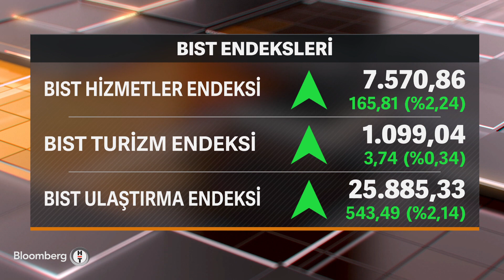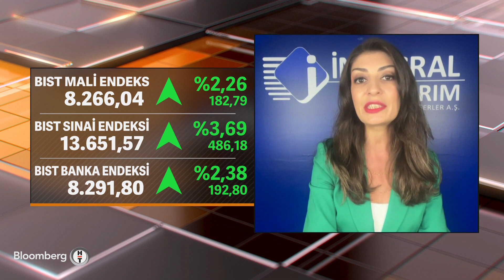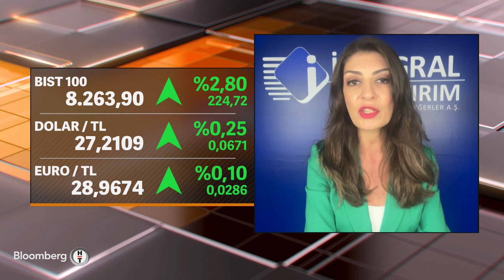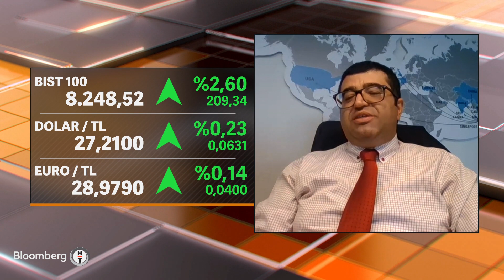Piyasa Hattı - "Bu Yıl Otomotiv Pazarı 1,2 Milyon Adet Dolayında Gerçekleşecek" | 25 Eylül 2023